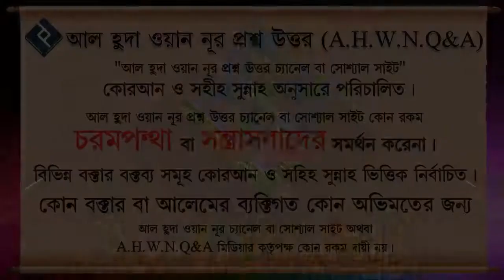মানত করে মহরমের ১০ টা রোজা রাখা কি জায়েজ ᴴᴰ┇শাইখ মোহাম্মদ রাশীদ আহমদ